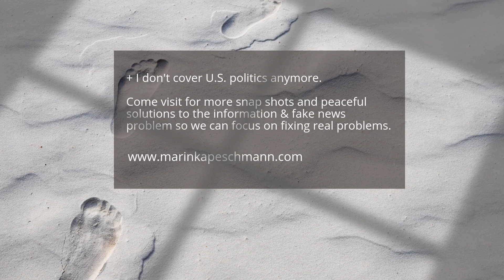Some Snap Shots from Journo Days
Hello.

Some snaps shots I took from my journo days covering U.S. politics and the United Nations.

I don't cover U.S. politics anymore. There are problems on both sides.

The world is changing. The media is changing and I'm changing with it.

Words can lift up, educate, expose injustices, and words can harm.

How will you use words?

Thanks!